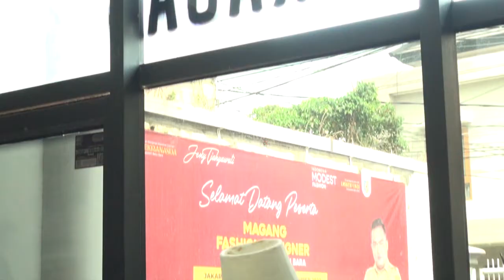DAILY LIFESTYLE : TENUN CANTIK BATU BARA DARI SUMATERA UTARA PART 1